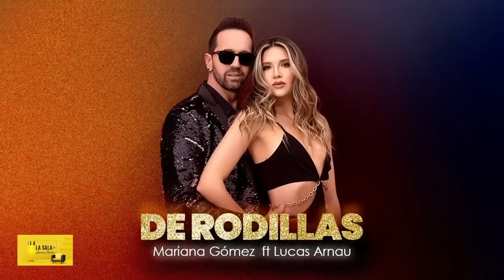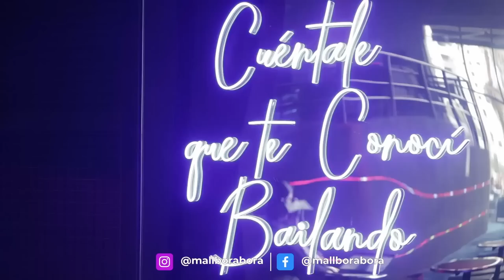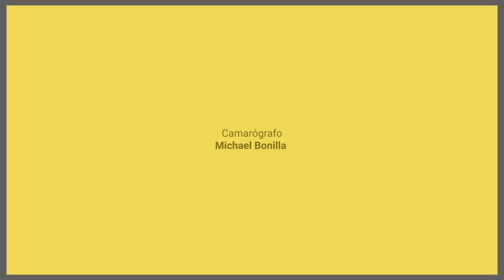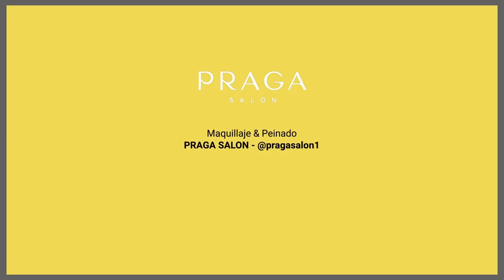"Vivo lo más TRISTE pero quiero lo mejor para mi PAPÁ" Lucas Arnau La Sala De Laura Acuña T22 E3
Set de grabación: Bora Bora Mall, espacio multiconceptual de esparcimiento, ocio, cultura, rumba, arte, moda, gastronomía, y conciertos en Medellín, la ciudad donde todo florece. 🌺🌼

📍Av. Las Palmas Cra 38 # 19 - 190
📲 Reserva 👇

00:00 - 00:20 Introducción
00:21 - 1:06  presentación a invitado
1:32 - 1:45 Laura le pregunta a Lucas por la rodilla donde tuvo un accidente jugando futbol
3:40 - 3:48 cristina le pregunta como fue el proceso de superar las bacterias y de las cirugías.
12:31 - 12:39 Laura le pregunta a Lucas por que decide grabar con mariana
16:43 - 19:31 Comercial de Jumbo
21:13 - 21:32 Cristina le pregunta a Lucas por la canción que grabo con Marbelle
29:20 - 29:25 Laura le pregunta por Isa?
31:16 - 31:20 Cristina le pregunta a Lucas que aprendió del matrimonio y si se volveria a casar
34:36 - 34:48 Laura le pregunta a Lucas como seria la mujer perfecta para el.
38:55 - 38:57 Laura le pregunta a Lucas que si quiere tener un hogar nuevo
42:00 - 42:25 Cristina le pregunta a Lucas por que llego a consumir pastillas para dormir cuando termino el matrimonio.
49:05 - 49:11 Cristina le pregunta a Lucas por que siempre tenia depresión y sentirse triste todo el día
50:30 - 50:48 Comercial de Easy
50:50 - 51:15 Cristina le pregunta a Lucas como fue la reacción al ver de nuevo la familia después de pandemia.
56:20 - 56:23 Laura le pregunta por la enfermedad del papa
1:01:59 - 1:03:00 Comercial de Bora Bura
1:06:43 - 1:07:42 Intro